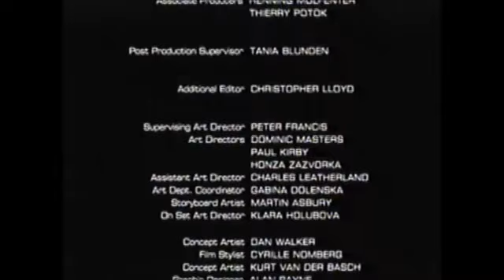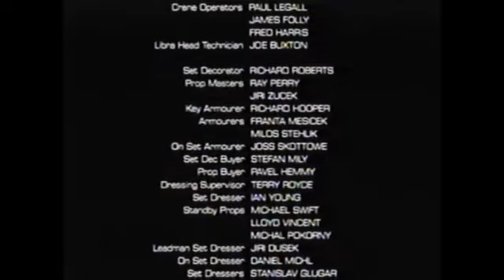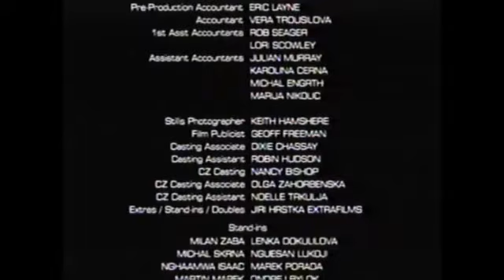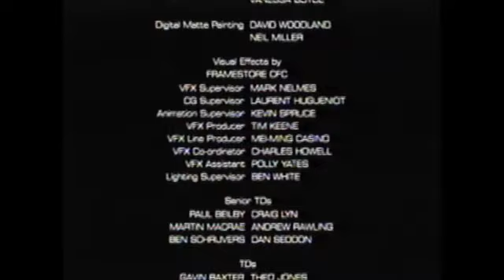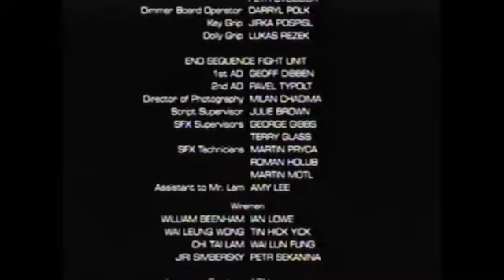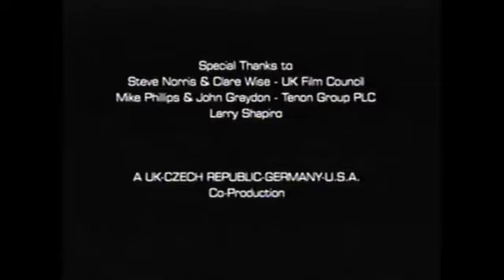Movie End Credits #101 Doom (Visual Only) 3/24/20